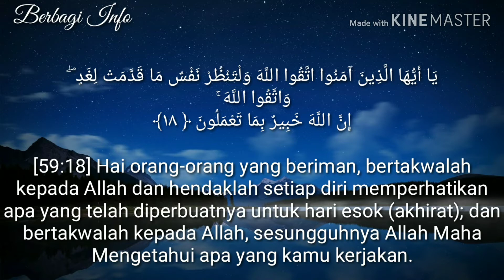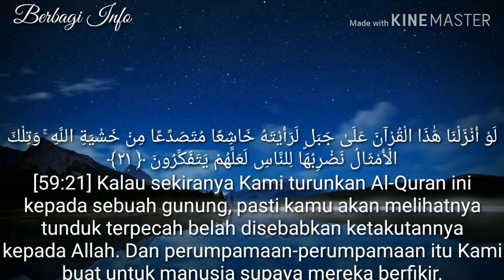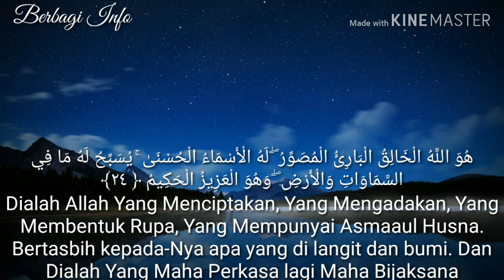Bacaan merdu Imam Masjidil Haram Syaikh Bandar bin Abdul Aziz Balila